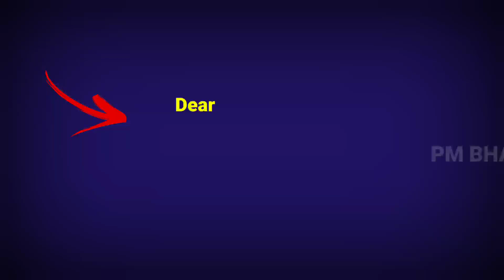Dear meaning in Hindi || Dear का हिंदी मतलब ? | Dear ko Hindi me kya Kahate hai | Pm bhai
dear ko Hindi me kya Kahate hai
dear meaning in hindi
priy ko English me kya Kahate hai
kimati ko English me kya kahte hai
mulyvan ko English me kya Kahate hai
dear ko Hindi me kese bolte hai